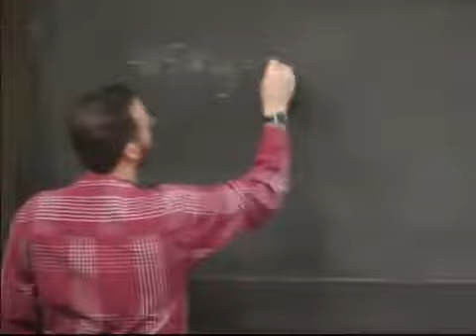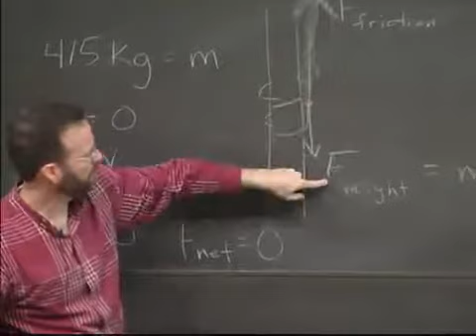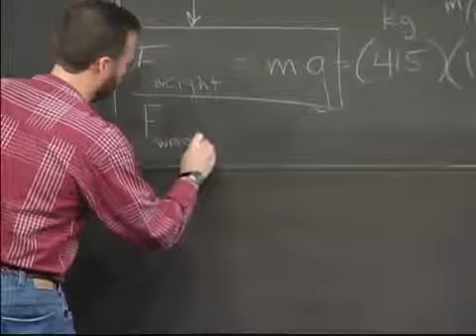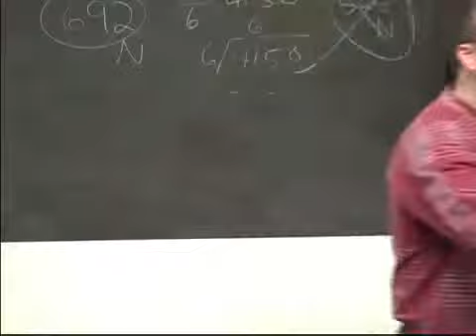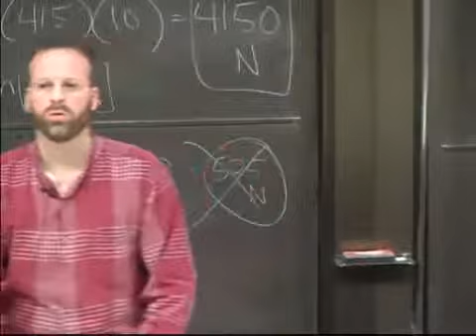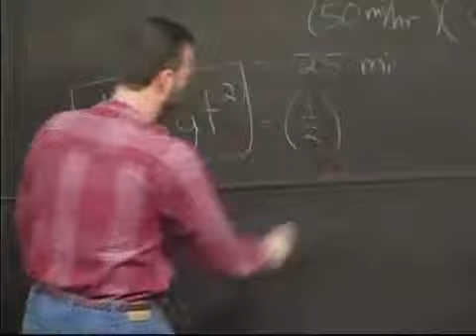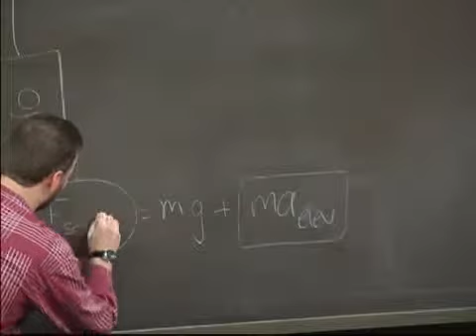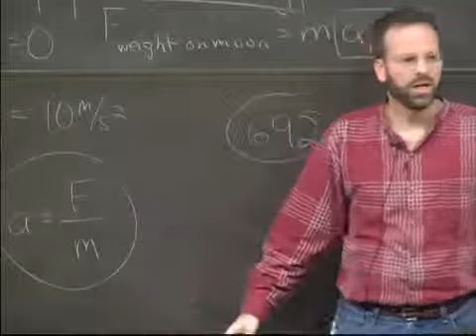The Way Things Work: January 30, 2012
This is a conceptual physics course (PHYS 1010) offered by the Department of Physics and Astronomy at the University of Utah - Spring Semester 2012. The instructor is Adam Beehler.

Review:
"About Science"
Newton's First Law of Motion
Linear Motion